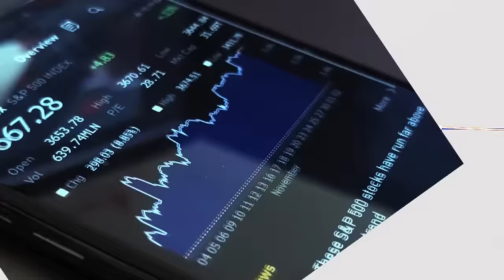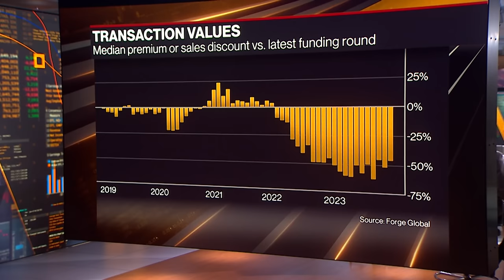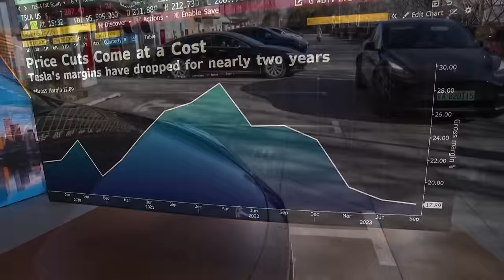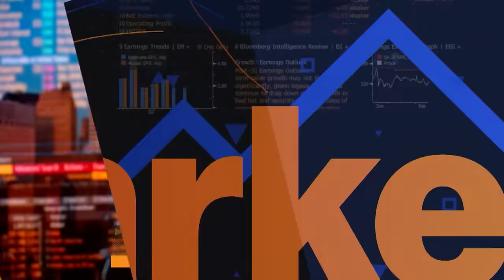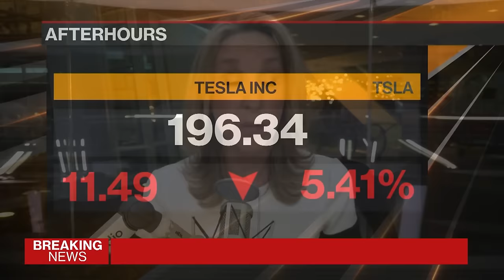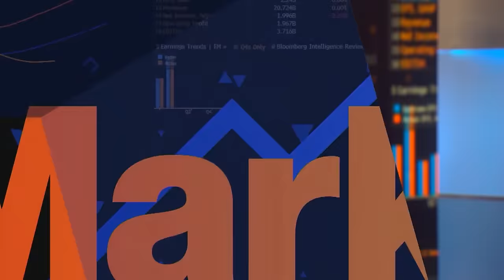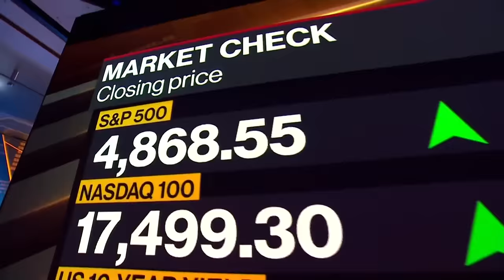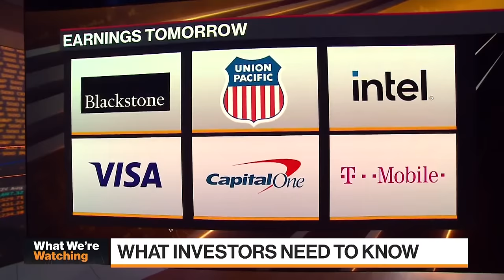Bloomberg Markets: The Close 01/24/2024